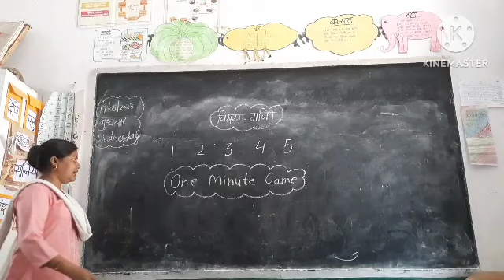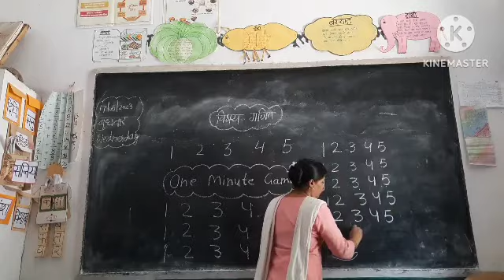One Minute Game#School readiness activity#Ginti,varn,english letter sikhane ki activity#1se5 tkginti